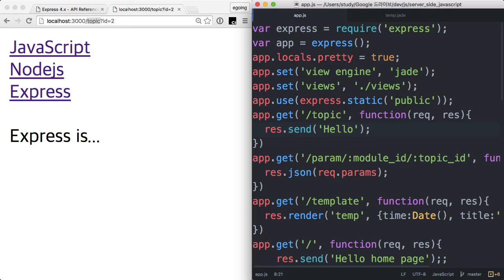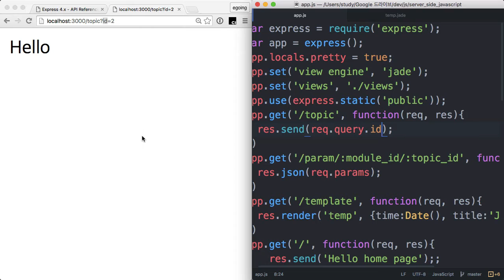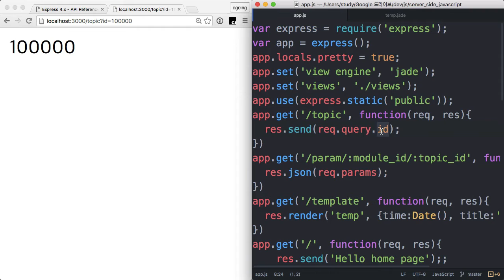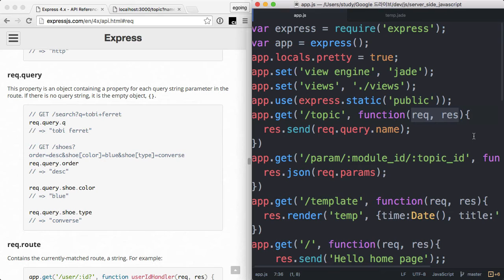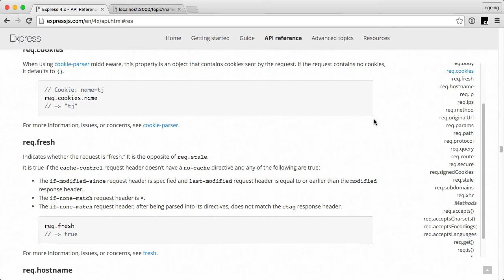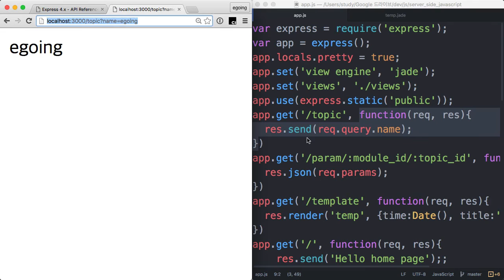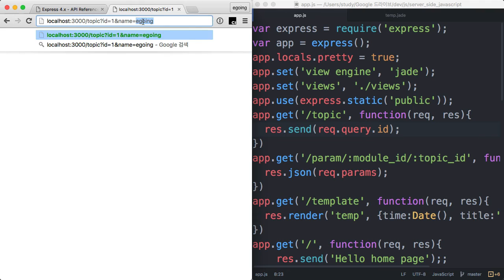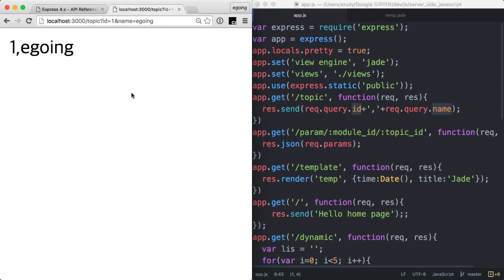서버 측 JS - Express, URL을 이용한 정보의전달 2 : query 객체 사용법